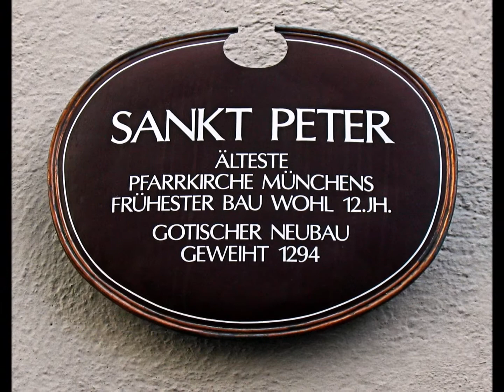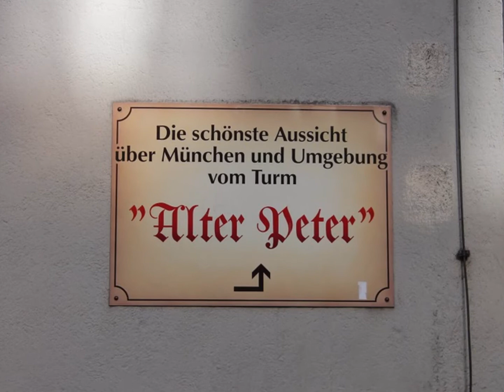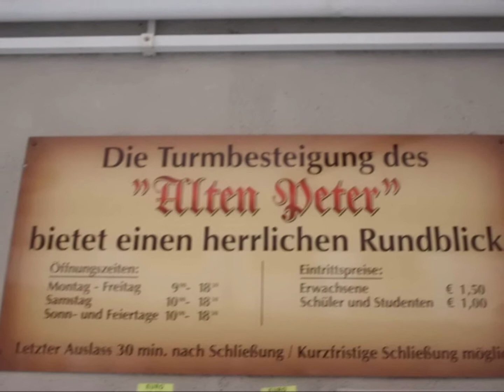Alter Peter Church Munich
Music video of my trips to Munich and my visit to Alter Peter and my Patron Saint Skelly.